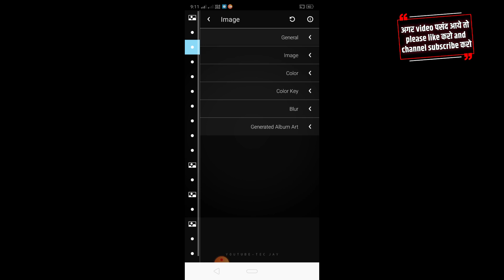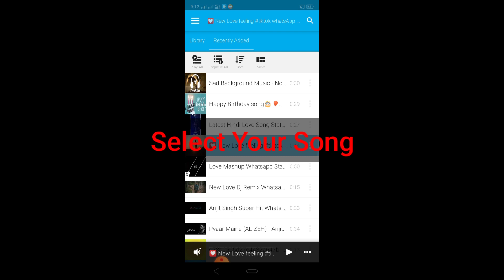🔥New Avee Player FullScreen Size Template Tutorial | Avee Player Template Download Link New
How to create trending WhatsApp Status Video | Avee player tutorial | WhatsApp status video editing

📲 Exporting size 📲

              720
              900

1) avee player visualizer template download,
3) avee player template download,
4) template for avee player,
5) avee player visualizer file download,
6) avee player spectrum template download,
7) avee player spectrum download
8) avee player template,
9) avee player template download link,
10) avee player premium apk,
11) avee player tutorial,
12) avee player pro apk download,
13) avee player template nightcore,
14) avee player ViSualizer download,
16) avee player visualizer file download,
17) avee player spectrum download,
18) avee player visualizer template download,
19) avee player spectrum template
20) avee player visualizer download,
21) avee player template apk,
22) avee layer visualizer file download,
23) avee player editing,
24) avee player me video kaise banaye,
25) avee player template download link new,
26) avee player status,
27) avee player new template download, 28) avee player video editing,
29) ViSuallzer avee player download,
30) VISuallzer green screen,
31) visualizer green screen dj
32) visualizer download link
33) How to create trending WhatsApp Status Video
1- avee player template
2- avee player editing, avee player
3- avee player se video kaise banaye
4- avee player me video kaise banaye
5- avee player template download link new
6- avee player green screen video
7- dj avee player template
8- avee player template download link 2019
9- avee player new template
10- create avee player template
11- green screen avee player template
12- New Avee Player Template 2019
13- avee player template download
14- Awesome Avee Player Template Download Link
15- new avee player template download link
16- How to use avee player

©NOTE: All Content used is copyright to TEC JAY. Use or commercial Display or